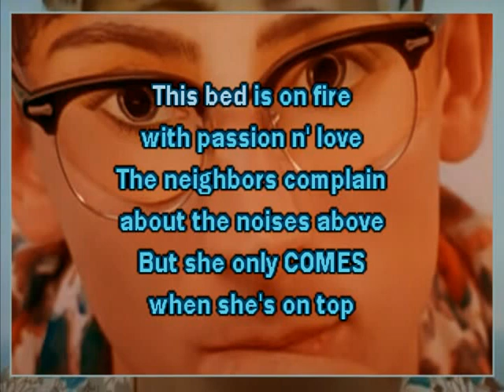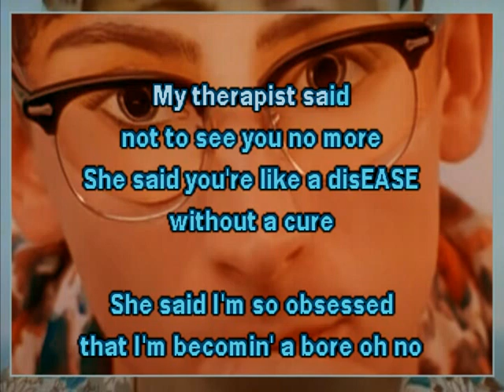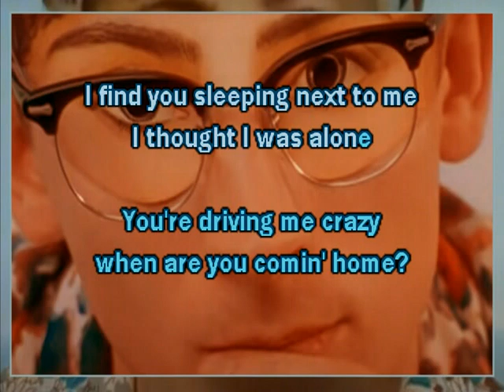James (the band) "Laid (99X Live)" Karaoke Instrumental Lyrics Tim Booth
RVZ008: This particular version is an old favorite, having listened to it so many times as a b-side to one of the singles.  It is a slower, more plaintive version of the song--and I thought others might enjoy it.  I did add a bit of reverb and adjust the levels of the instrumental, to slightly disguise the fact that this was recorded at a radio station. Also, I did my best to decode what Tim Booth was saying at the beginning, just for fun.  The still image is from the official video.

THE ADS ARE NOT MINE: Any commercials played before this video are added by YouTube and the label, not me.  They have claimed all monetization associated with the video.  I only create this out of love for the songs and better karaoke options.

I welcome comments and suggestions, but be considerate and kind. I am not as quick as other creators, but I will try to respond and create as much as possible.

They are the reason I started doing this, and they taught me more than I know.